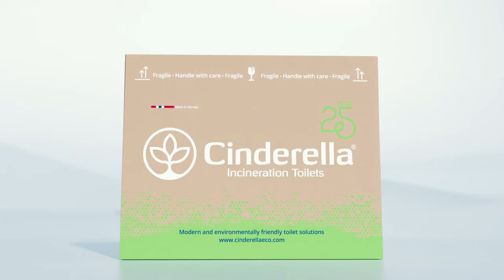Cinderella Freedom installation, valid from 2022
Watch our latest installation film for Cinderella Freedom, valid for 2022 models with our latest mounting material